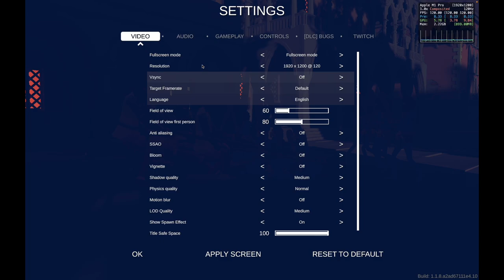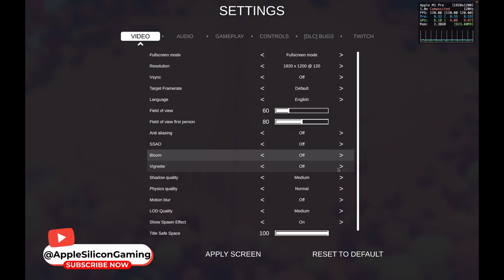LEAD YOUR WOBBLES INTO BATTLE: Totally Accurate Battle Simulator Benchmark on M1 PRO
In this video I see how the Totally Accurate Battle Simulator performs through Rosetta using different settings to find the best for gaming on Macbook M1 Pro with 8 CPU Cores and 14 GPU Cores.